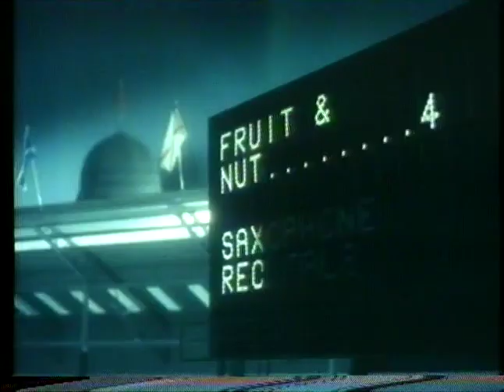Cadburys Fruit and Nut advert 1977 Frank Muir HQ 📺📺tellyads